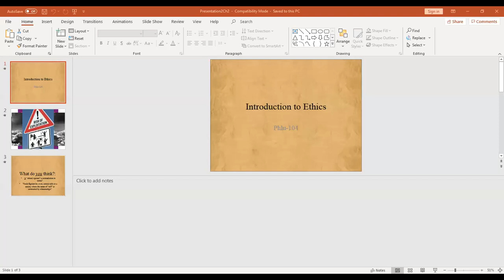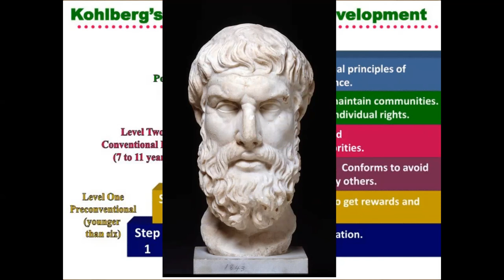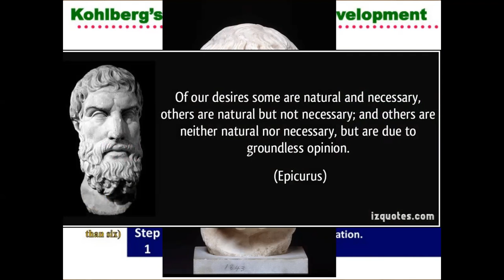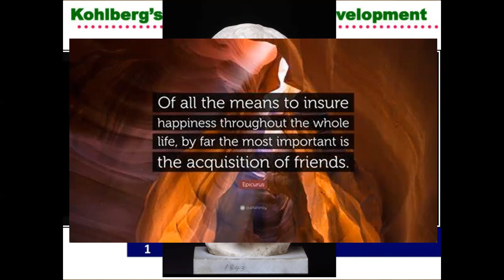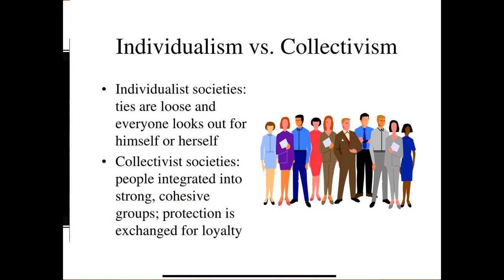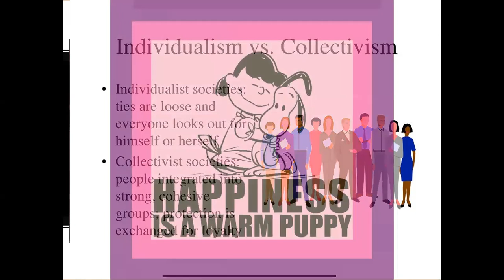The Curmudgeon .... and his Cats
This video was made for an online class I teach on ethics

This particular video addresses the consequentialist school of ethics.